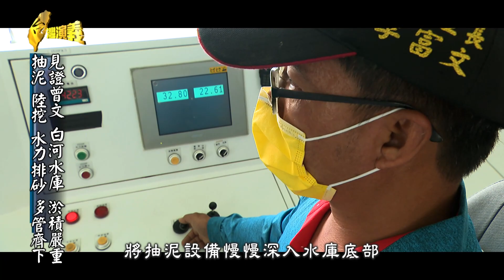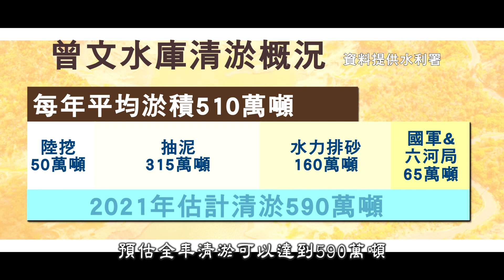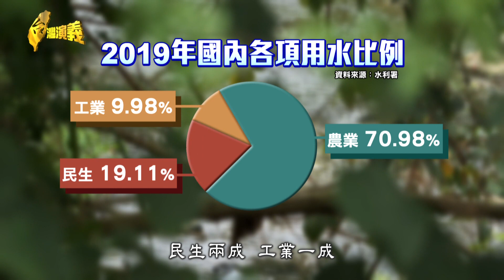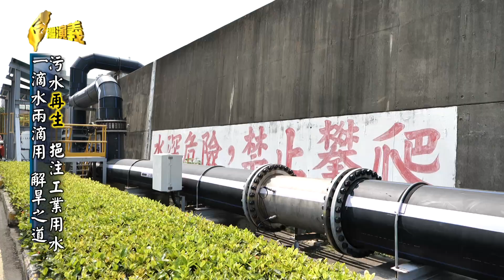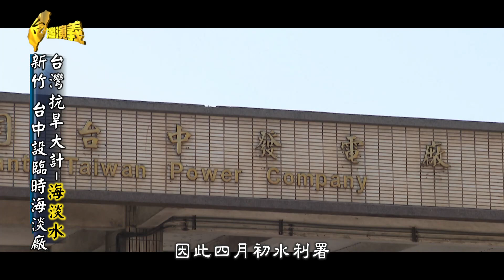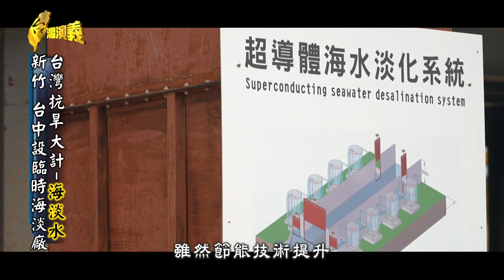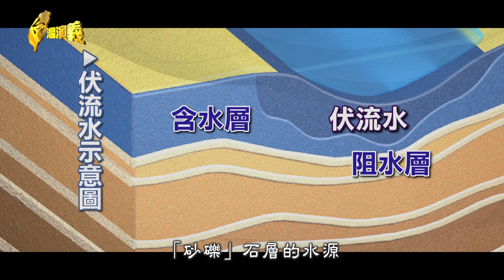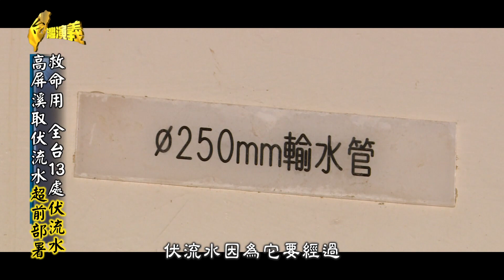【台灣演義】台灣抗旱大計 2021.05.16 |Taiwan History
00:00​​ 開始
01:26 水庫告急 清淤救命
04:12 見證曾文 白河水庫 淤積嚴重
13:45 污水再生 挹注工業用水
23:27 台灣抗旱大計-海淡水
29:54 取海水變淡水 離島建21廠
35:12 潛藏河床底下的伏流水
42:30 救命用 全台13處伏流水